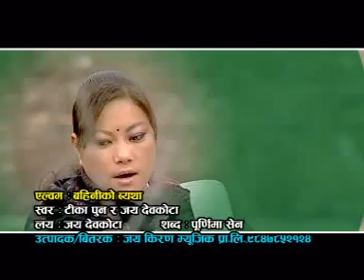Bahini ko Byatha | Jai Devkota | Jayakiran Music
Song - Bahini ko Byatha
Vocal - Tika Pun, Jai Devkota
Lyrics - Purnima Sen